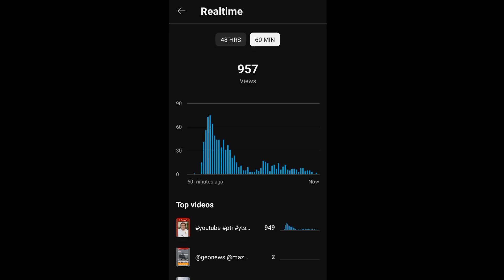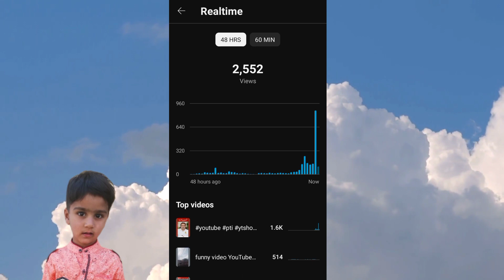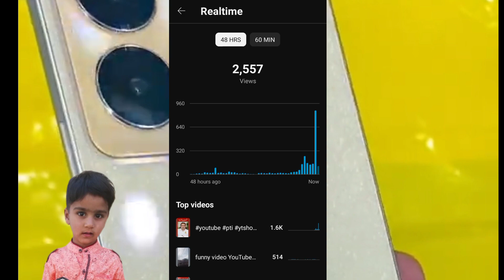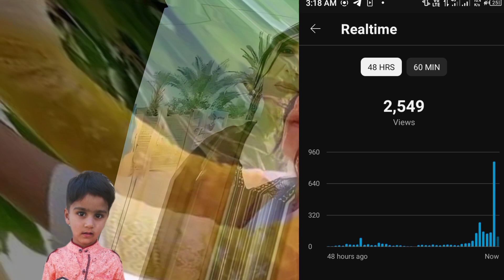Learn how to use YT Studio settings to make YouTube shorts and earn online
Learn how to use YT Studio settings to make YouTube shorts and earn online with 1link 1bill
Learn how to use YT Studio settings to make YouTube shorts and earn online with 1link 1bill1bill easypaisa in this YT Studio setting tutorial! Master YouTube shorts for easy online earning.
Learn how to use YT Studio settings to make YouTube shorts and earn online with 1link 1bill easypaisa. Optimize your YouTube channel with our tutorial!yt studio setting || yt studio setting || yt studio setting 2023 || yt studio setting kaise kareyt studio settingyt studio setting 2023yt studio setting kaise karenyt studio setting for more viewsyt studio setting resetyt studio settings chromeyt studio setting shortsyt studio setting 2 stepverificationyt studio setting me tag kaiselagayeyt studio setting mr howhow to start a youtube channelhow to make a youtube channel how to start a youtube channel for beginnersHow to create a youtube channelyoutube creators in bigg bossyoutube creators in kannadaplaylist creator youtube in tamilyoutube creator course in hinditop youtube creators in indiayoutube creator insideryoutube creator studio in chromeevery youtube creator in 30 secondsyoutube creator course in kannadayoutube creator camp in mumbaiyoutube founder in teluguyoutube intro makeryoutube like generatoryoutube creators be likeyoutube creator of the yearyoutube creator of the year mplyoutube creator of the yearheroisgodyoutube creator of the year mplheroisgodyoutube creator of the year mplindonesiayoutube creator notification offyoutube creator per video kaise editkarenyoutube par creatoryoutube par creator kaise baneyoutube par create post kaise dalenyoutube par creator account kaisebanayeyoutube creator camp kahan per haiyoutube par create postyoutube par create post kaise banaye#youtube ytstudiotipsandtricks ytstudio ytstudeostetingkesekare to make youtube shortsyoutube shorts monetizationmake money with youtube shortsonline earning in pakistan without investmentwithout investment online earning in pakistanOnline earning in pakistanhow to pay nts feehow to pay nts fee onlinehow to pay nts fee online via 1link1link 1bill easypaisahow to make money from youtube shortsyoutube shorts monetization 2023online earning without investmentyoutube shorts monetization update